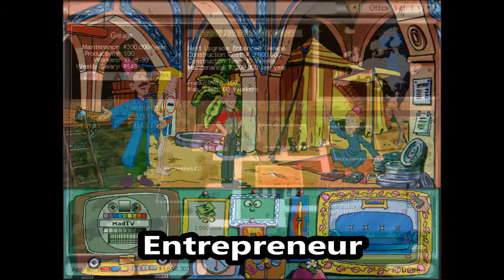Overview - Business Simulation Games 1995-1999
Also known as: tycoon, managerial strategy, economic simulation
Mainly for systems: PC Dos, Pc Windows, Amiga, Macintosh (Mac)
Years: 1995, 1996, 1997, 1998, 1999 (90s, 1990s)